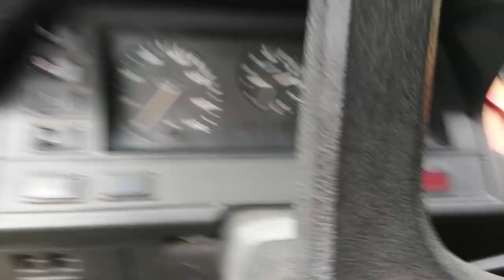Ford Transit MK2 2.0 OHC 1981 Start after 3 months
Ford Transit MK 2.1981
Engine 2.0 OHC 43kw 59Hp code engin - VVS.